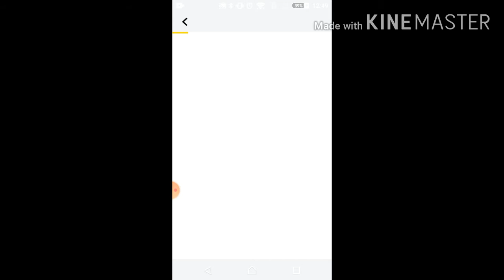Blockman Go new events Blicko together,shopping together,DJ-TOP UP.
enjoy your events